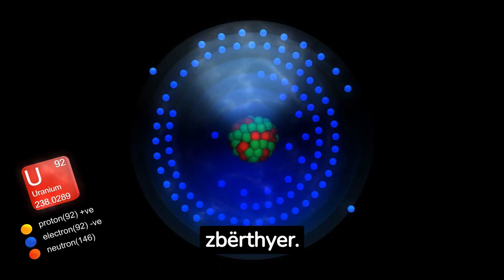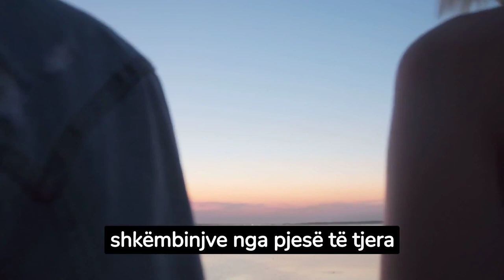Si e dimë se sa e vjetër është Toka?